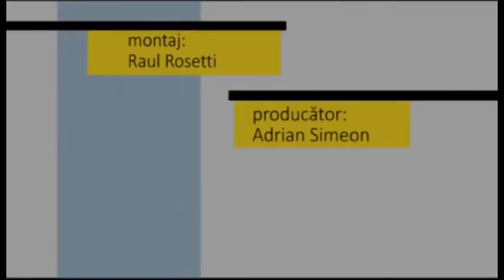Fotoliul cu ghimpi FLORIN CAZACU PART 2